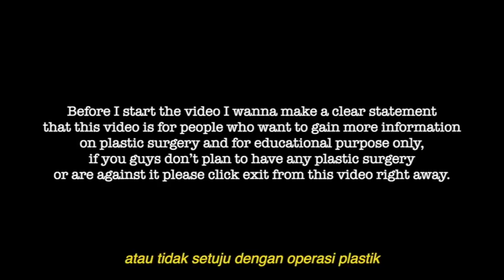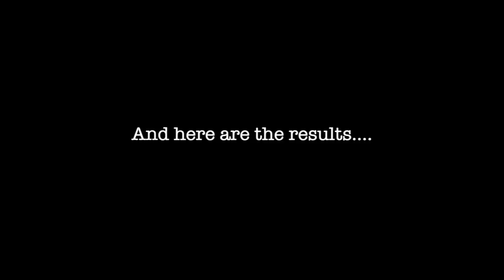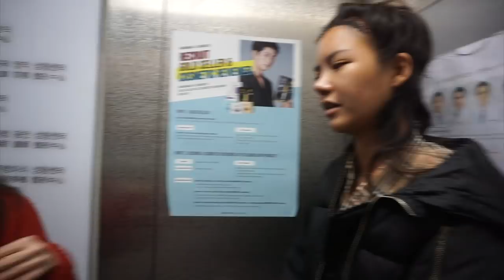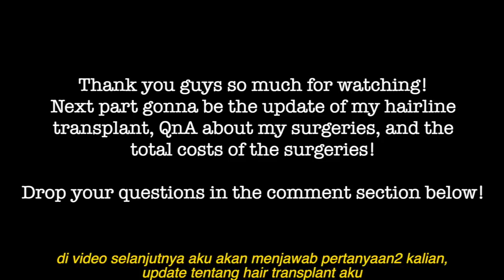NOSE JOB RESULT & HAIR TRANSPLANT SURGERY (Part 2)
BEAUTIQUE KOREA :
Beautique Korea is a government approved medical agency in Korea.
We help our patients make every step of medical tour process easy and quick including finding a clinic and hotel, booking the consultation, and so on.
Furthermore, when the patients are in Korea, we will be accompanying them whenever they need to go the clinic. We not only help interpreting when they need but also prepare the car for their every appointment.

► GET 1 CUP OF COFFEE FOR FREE! (download FORE coffee app and insert code : 60ABB5)

► Free Rides UBER : SANLYL2UE

xoxo